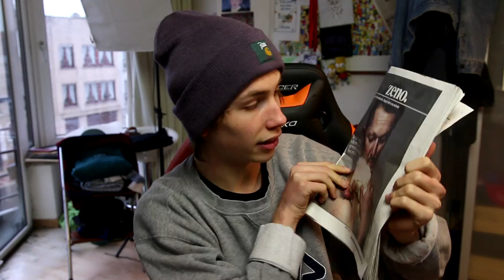wat moet ik nu doen